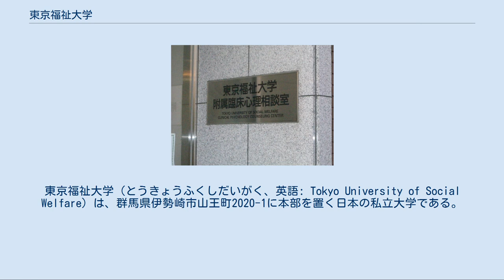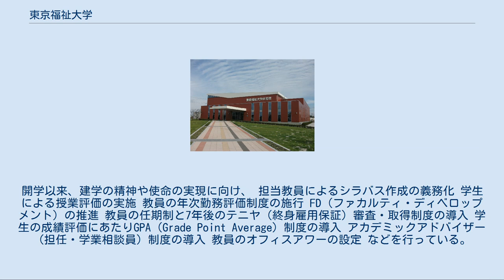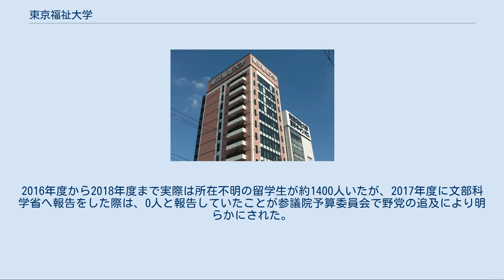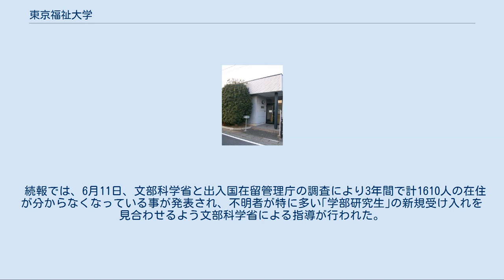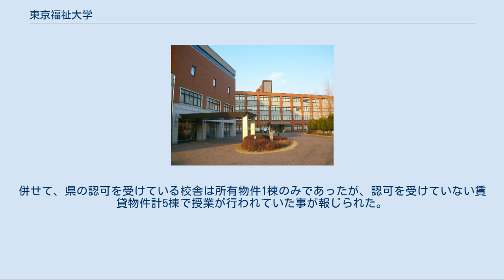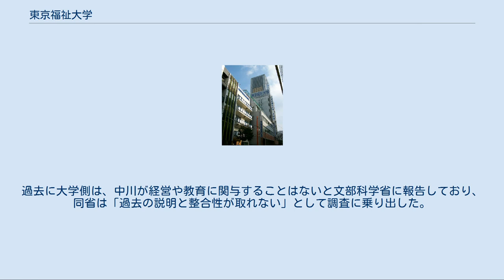東京福祉大学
東京福祉大学（とうきょうふくしだいがく、英語: Tokyo University of Social Welfare）は、群馬県伊勢崎市山王町2020-1に本部を置く日本の私立大学である。
2000年に設置された。
大学の略称は東京福祉。
 地理院地図 Googleマップ 東京福祉大学 東京福祉大学は、2000年4月に群馬県伊勢崎市に開学した私立大学である。
4学部・3研究科（大学院）で構成され、通学課程・通信教育課程が設置されている。
伊勢崎をはじめ、池袋・名古屋（2008年開設）、王子（2014年開設）の4キャンパスを有している。
 東京福祉大学を運営する学校法人茶屋四郎次郎記念学園の法人本部は東京都豊島区東池袋に置かれている。
 「理論的・科学的能力と実践的能力を統合した、柔軟な思考力と問題発見・解決能力のある人材を育成する」を建学の精神として制定し、社会に貢献する人材の育成と、各分野の学問の発展と地域社会への貢献を目指している。
 「できなかった子（生徒）をできる子（学生）にするのが教育」を東京福祉大学の使命としており、思考力と問題発見・解決能力を身につけたスペシャリスト育成を目的に「双方向対話型」と「グループ討議」を基本とする教育方法を授業に導入している。
開学以来、建学の精神や使命の実現に向け、 担当教員によるシラバス作成の義務化 学生による授業評価の実施 教員の年次勤務評価制度の施行 FD（ファカルティ・ディベロップメント）の推進 教員の任期制と7年後のテニヤ（終身雇用保証）審査・取得制度の導入 学生の成績評価にあたりGPA（Grade Point Average）制度の導入 アカデミックアドバイザー（担任・学業相談員）制度の導入 教員のオフィスアワーの設定 などを行っている。
 2011年3月の日本高等教育評価機構からの認証評価では、「アカデミック・アドバイザー制度」による社会福祉士ならびに精神保健福祉士国家資格試験の合格率が高いこと、就職率が高いことが評価されたが、大学の最高意思決定機関である「教育研究評議会」が学則に明記されていないなどを理由に「保留」と判定された。
2014年に行われた再評価では、保留となった判定理由が改善されたため、「認定」と判定された。
「教育研究評議会」については位置付けが明確となり、事務局長、各課長を構成員に加えるなど管理部門と教学部門の連携体制が構築されていることも評価された。
 文部科学省科学研究費補助金採択件数は、平成24年度で新規採択と継続分を合わせて13件、間接経費を含み1,352万円である。
 2014年に幼保連携型認定こども園に配置される「保育教諭（幼稚園教諭免許状と保育士資格の両方の免許・資格を有する）」に関する特例教科目を開設している。
 東京福祉大学は、2000年に群馬県伊勢崎市に開学した。
2006年には短期大学部を群馬県伊勢崎市に開設した。
 校章[編集] 校章には朱印船が描かれている。
 付属臨床心理相談室 研修センター 通学課程は、出願時にキャンパスを第3希望まで選択し、合格したキャンパスに4年間通学する。
通信教育課程は通学課程とほぼ同じ学位、資格を取得可能である。
 学部[編集] 通学課程[編集] 通信教育課程[編集] 大学院[編集] 通学課程[編集] 通信教育課程[編集] 短期大学部棟 詳細は「東京福祉大学短期大学部」を参照 通学課程[編集] 通信教育課程[編集] 伊勢崎キャンパス 体育館 伊勢崎キャンパス 校舎 池袋キャンパス 校舎 王子キャンパス 校舎 名古屋キャンパス 2011年には国際交流センターが設置され、2014年4月時点で海外の協定校は17校となった。
その後もヨーロッパの留学生を受け入れるなど、国際化を推進している。
 2017年8月現在の協定大学等は以下の通り。
 総長の逮捕・学部新設の不認可[編集] 東京福祉大学は経営学部や経営学研究科を新設する方針を打ち出し、文部科学省に設置申請を行うなど手続きを進めていた。
しかし、2011年12月、文部科学省大学設置・学校法人審議会は、東京福祉大学の管理運営体制を問題視し、申請を不可とする答申を発表した。
管理運営が問題視され学部新設が認められないという、日本の大学としては史上初めての事態となった。
 東京福祉大学は創立者で理事長・総長だった中島恒雄が、2008年に複数の教職員に対する強制わいせつ罪等で逮捕、実刑判決を受けた際、今後は中島を大学経営には関与させないと発表した。
文部科学省に対しても同...